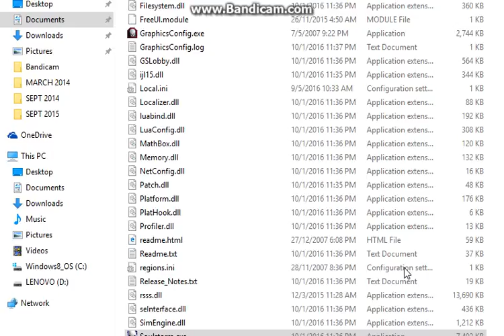generals vance stubb dan tentera imperial gaurd berkerjasama menawan kaurava8